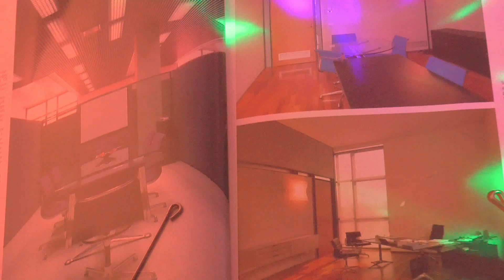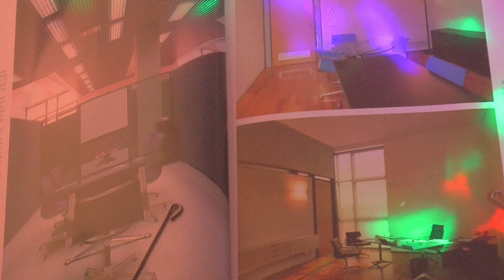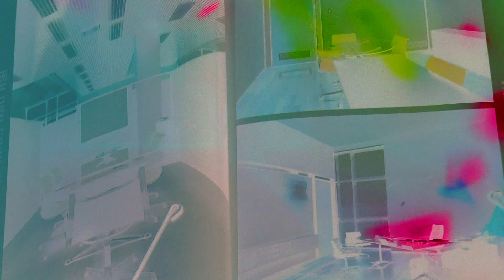TOUCH BY MOTHER WIT-JOHN BAKALIS-2020